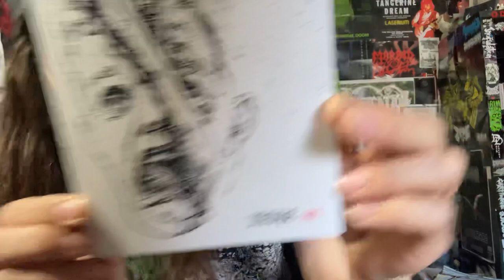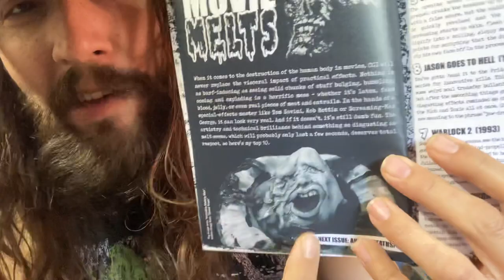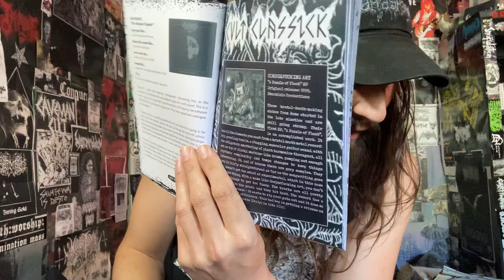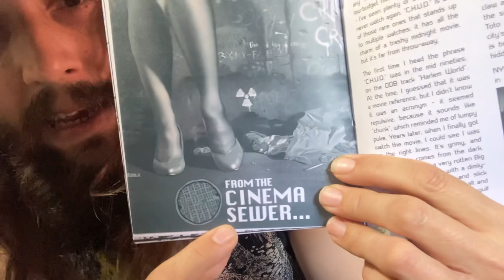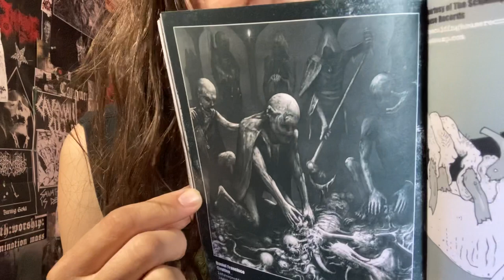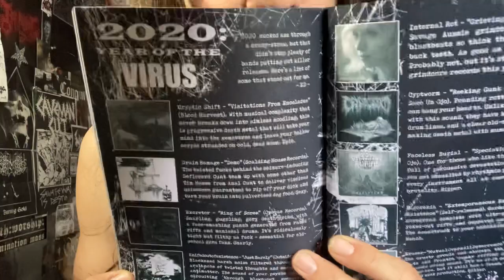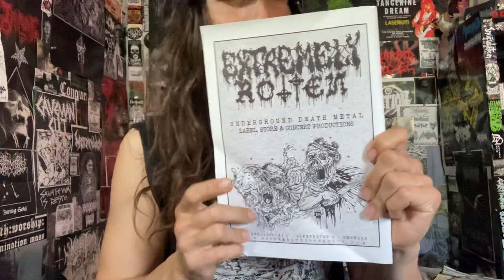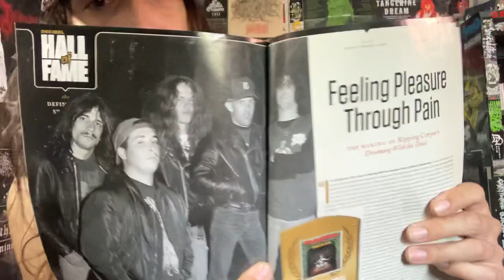Vital Vinyl Vlog’s Prints Not Dead: Choppin’ Headz Zine-Issue #1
TODAY WE LOOK AT THIS UK PUBLISHED ZINE, “CHOPPIN’ HEADZ ZINE ISSUE #1”!
FILTHY WRITINGS ABOUT THE BEST BODY MELTING SCENES IN FILM! TO DEATH METAL DEMO REVIEWS!
GRAB A BARF BAG AND JUMP INTO ISSUE 1 OF THE UNITED KINGDOMS , “CHOPPIN’ HEADZ ZINE”!

“Choppin’ Headz is an A5 pro-printed 50pp zine full of bullshit-free reviews, sick interviews, horror-movie shit, killer art and other weird stuff. Covers death metal, grindcore and a little noisecore for good measure.”

ISSUE 2 DROPS IN LATE APRIL/MAY!